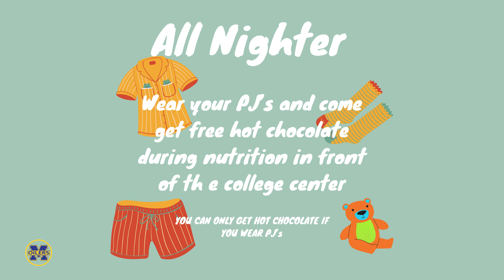Happy College Application Spirit Week!